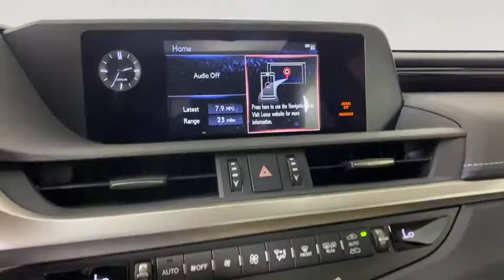2021 Lexus ES Atlanta, Brookhaven, Dunwoody, Decatur, Sandy Springs, GA 2211701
Nebula Gray Pearl New 2021 Lexus ES available in Atlanta, Georgia at Lexus of Atlanta. Servicing the Brookhaven, Dunwoody, Decatur, Sandy Springs, GA area.

Gray 2021 Lexus ES 350 FWD 8-Speed Automatic 3.5L V6 DOHC 24V **Nationwide Delivery Available!**, **We pay top dollar for trades!**, **Call now for details!**, Chateau Perforated Nuluxe.At Hennessy Lexus of Atlanta, we offer a tremendous selection of New & Pre-Owned vehicles, accompanied with outstanding deals and unparalleled service! We have a strong and committed sales staff with many years of experience satisfying our customers' needs. We take pride in standing above the competition with a solid reputation and our entire team will ensure your car buying experience exceeds your expectations! Recent Arrival! 22/32 City/Highway MPGWe are leading the way with Real-Time Market based pricing that yields you the absolute best values on every car and truck. For over 50 years, the Hennessy family has been the most trusted name for luxury vehicles in metro Atlanta. We operate 10 dealerships in the Atlanta market, which provides us with access to a network with over 2,500 vehicles! No matter what you are interested in, we can't wait to help you find the perfect vehicle!